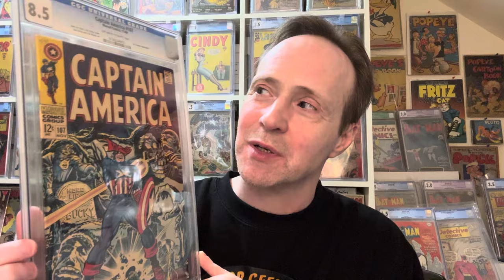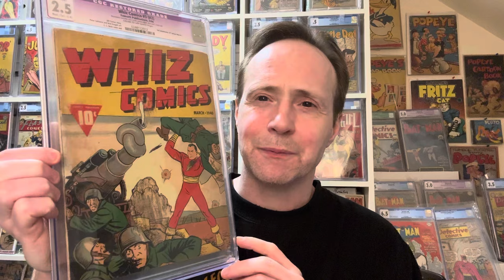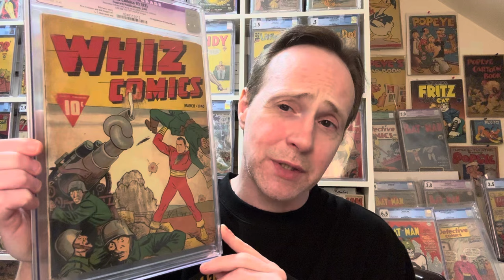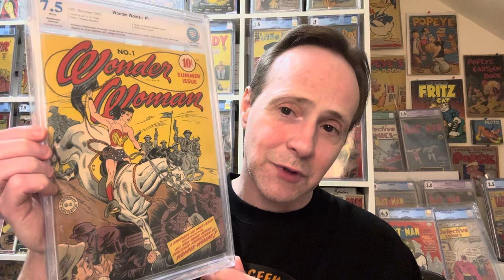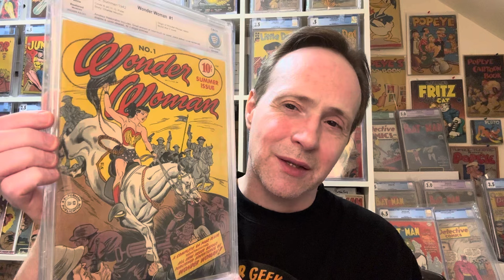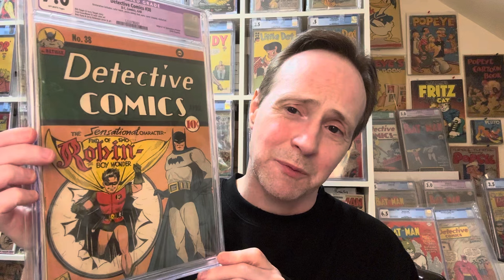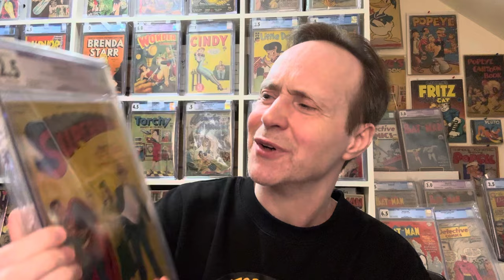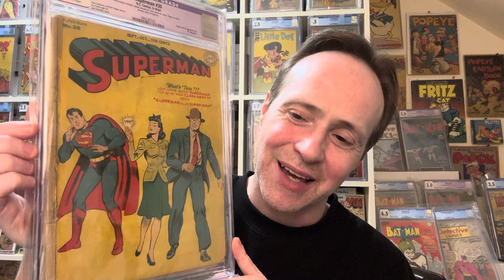Top 5 Superhero Characters of the Golden Age of Comics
Looking at the top 5 superheroes of the golden age of comics

NOTE: Creators of Superman writer Jerry Siegel and artist Joe Shuster